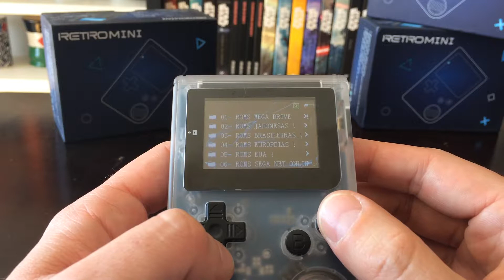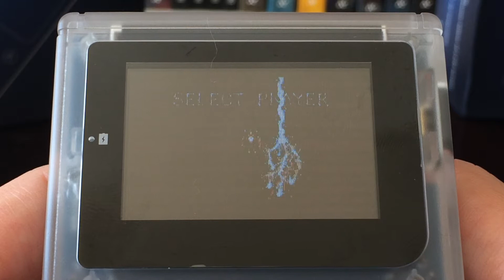Rodando Mega Drive com as Roms do UColecionador - Jota Dingoo